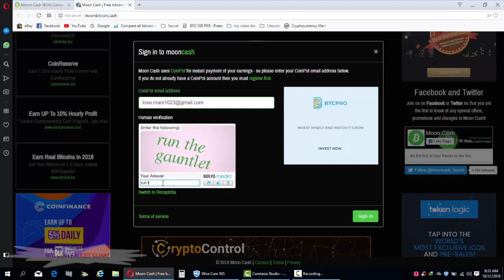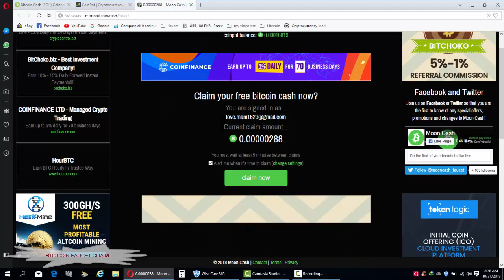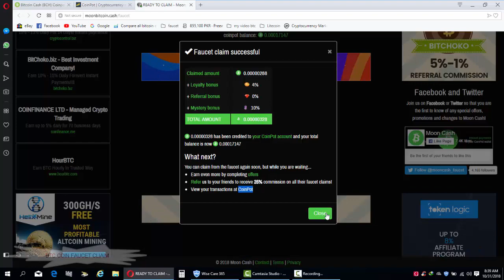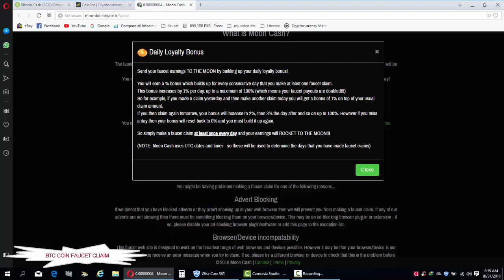btc faucet claim coinpot moonbitcoincash COINPOT TOKENS Bitcoin Litecoin Dogecoin DASH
The bitcoin cash faucet where YOU decide when to claim! ... Twitter so that you are the first to know of any special offers, promotions and changes to Moon Cash!